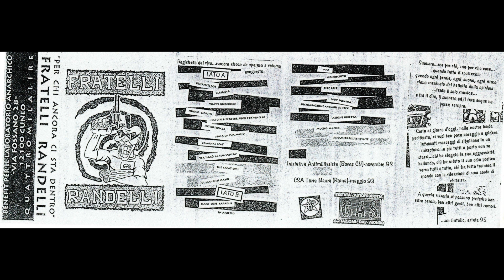FRATELLI RANDELLI - Per Chi Ancora Ci Sta Dentro (1995)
BAND FROM CUNEO
LIVE BENEFIT PER IL LABORATORIO ANARCHICO
more info about this band on this blog where this tape was taken.

LATO A
LATO B 20:04